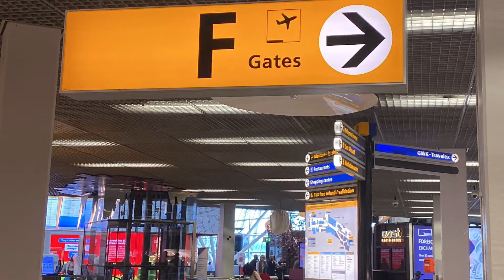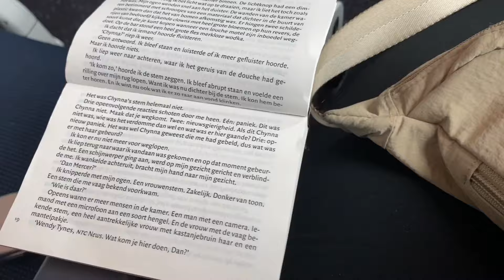PERJALANAN mudiklebaran AMSTERDAM- JAKARTA || #2024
Sampurasun,

Terima kasih sudah mampir dan salam kenal.

Ceritanya Mudik tgl 26 maret kemaren seorang diri dari NL dan Alhamdulillah baik baik saja.

Masih ada beberapa video lainnya selama di Indonesia siapa tau adainfo buat yg akan ke Indonesia hahaha..

Haturnuhun.